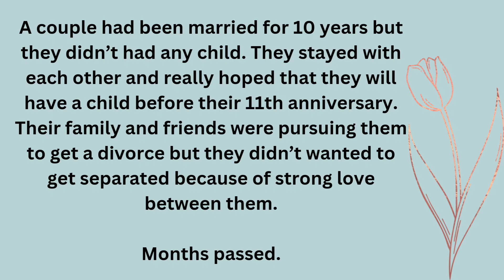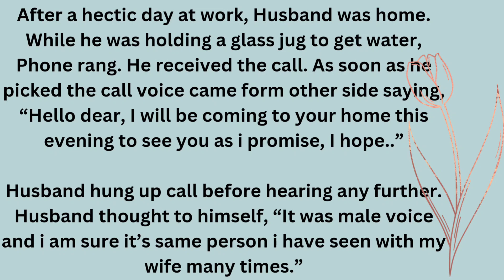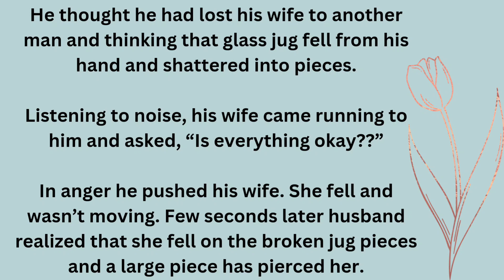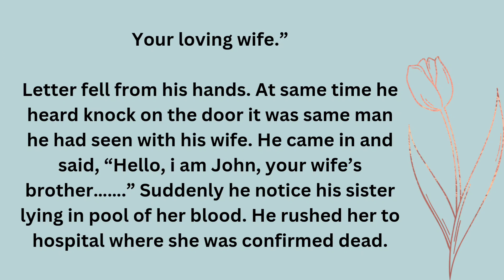Learn English through Stories | Listen and Practice English | Story 163 | Losing Everything